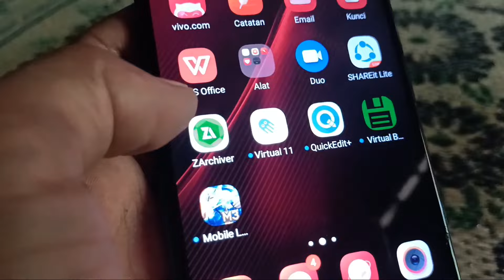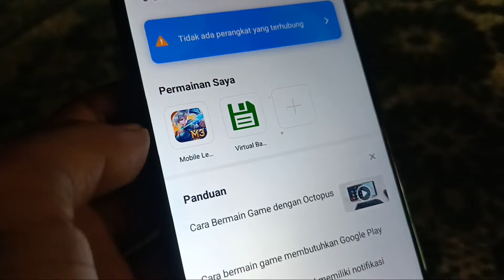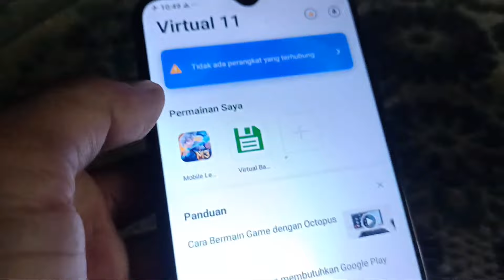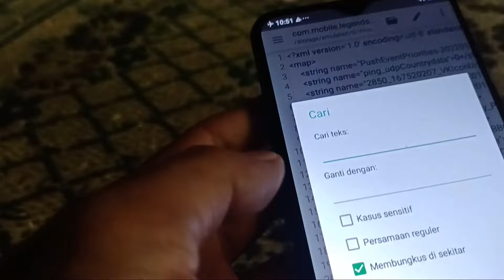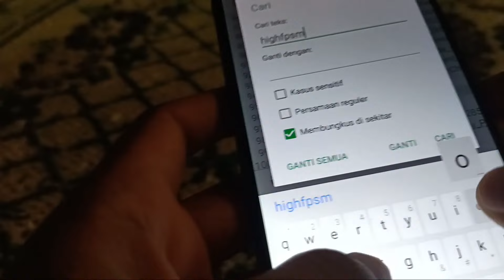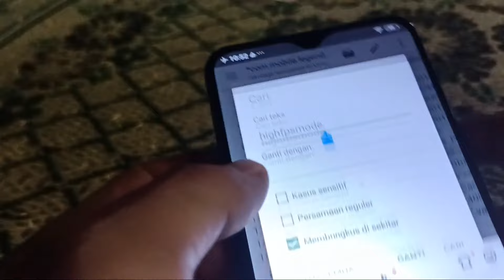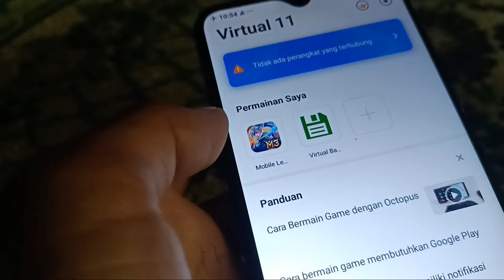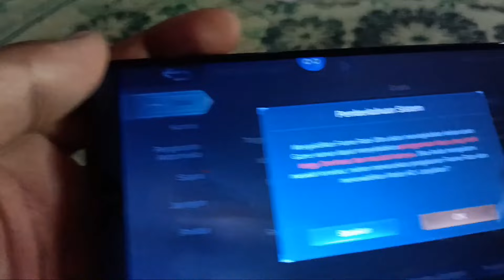Cara Unlock Refresh Rate Mobile Legends dari 40 ke 120 fps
Bahan :

1. Virtual 11  dan virtual backup 32

2. Quick edi+
3. Zarchiever
4. Aplikasi Mobile Legends